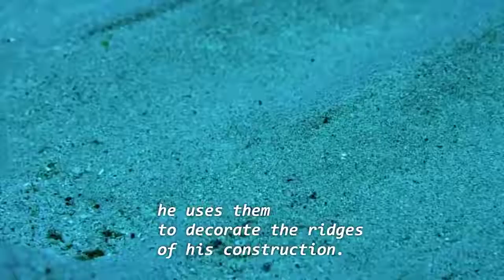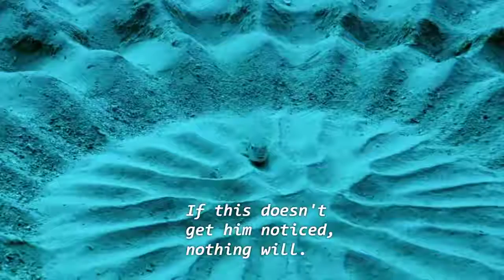لوحة فنية في قاع البحر من تصميم سمكة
سمكة ترسم لوحة فنية لإجتذاب الانثي في اعماق البحر في اليابان .. A fish drawing a painting to attract females in the depths of the sea in Japan